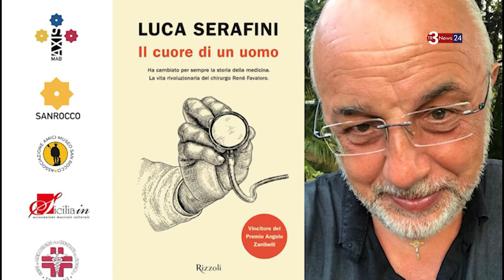Polo Culturale San Rocco, il 9 febbraio la presentazione del libro "Il Cuore di un uomo" di Serafini